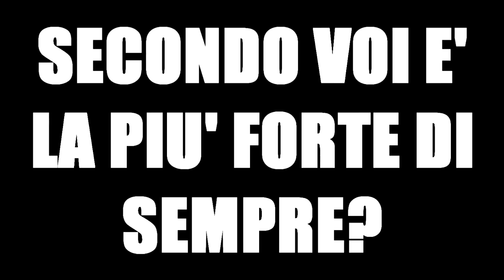Calciomercato Juventus (quasi) da 10, ma hanno ragione gli anti-juventini